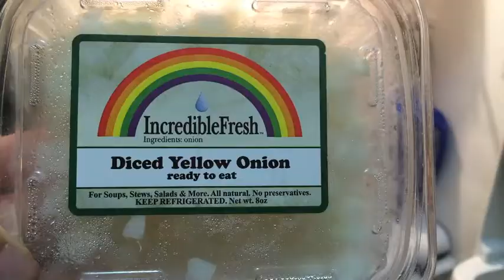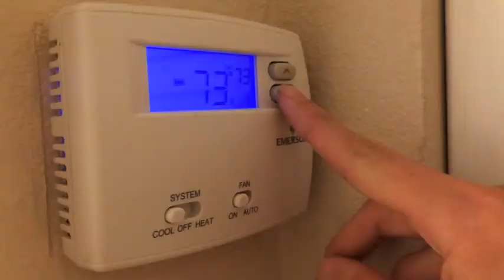JOU 221 Video Interview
Final Video Project, Interview with Dylan Cassidy, Health Enthusiast